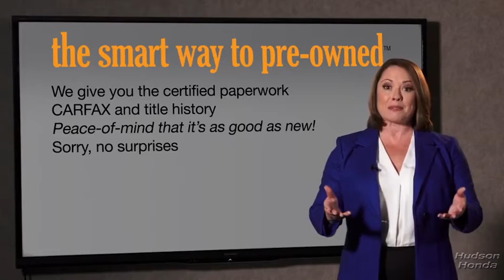2013 MINI Cooper_Countryman Hudson, West New York, Jersey City, Tenafly, Paramus, NJ HHDWP34552U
Absolute Black Metallic Used 2013 MINI Cooper_Countryman available in Hudson, New Jersey at Hudson Honda. Servicing the West New York, Jersey City, Tenafly, Paramus, NJ area.
2013 MINI Cooper_Countryman S ALL4 - Stock#: HHDWP34552U - VIN#: WMWZC5C5XDWP34552

Hudson Honda
6608 John F Kennedy Blvd

SMART WAY TO PRE-OWNED Ever wonder exactly what youre getting when purchasing a used vehicle? Its difficult to know what youre truly getting into when taking on the wheel of a pre-owned vehicle. Luckily each of our pre-owned vehicles are put through a vigorous 150-point inspection. With the smart way to pre-owned we include a vehicle history report as well as a title check on every pre-owned vehicle in stock. This way you know that the vehicle you are purchasing has not been affected by circumstances such as natural disasters (i.e. Hurricane Sandy/Hurricane Katrina) Odometer rollback Factory Lemon-Law Buyback Salvage/Rebuilds Washed Title and road accidents. With the smart way to pre-owned you and your passengers can feel safe in the seats of your newly-bought pre-owned vehicle.